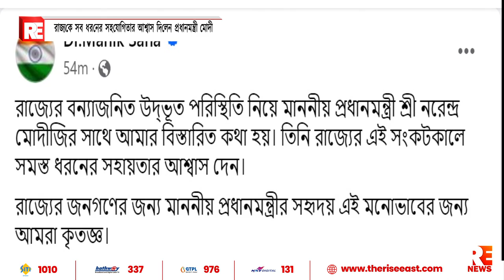রাজ্যকে সব ধরনের সহযোগিতার আশ্বাস দিলেন প্রধানমন্ত্রী মোদী